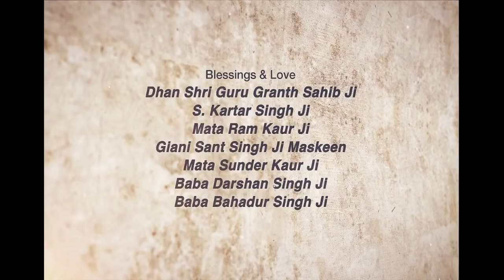Rabb Da Milaap ~ ਰੱਬ ਦਾ ਮਿਲਾਪ | Giani Sant Singh Ji Maskeen Katha | Gyan Da Sagar